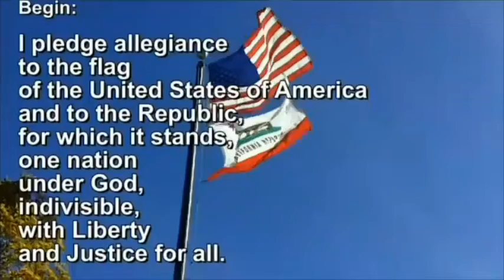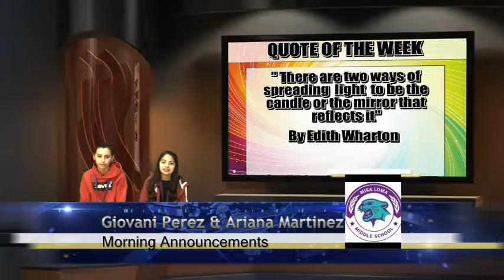MLMS TV LIVE Jan 30 2019